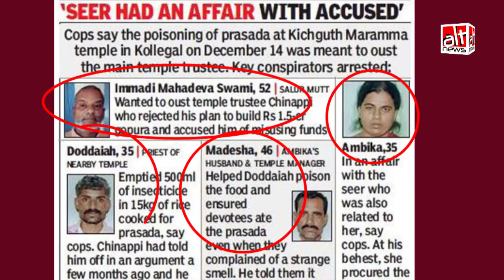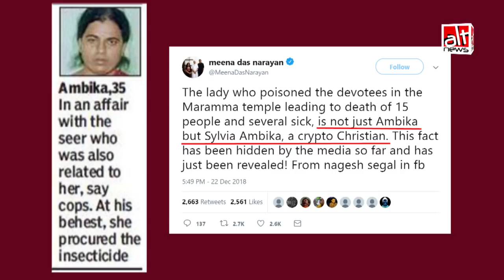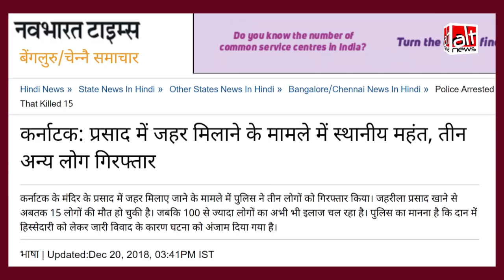कर्नाटक: मंदिर के जहरीले प्रसाद से 15 लोगों की मौत, सोशल मीडिया पर इसे सांप्रदायिक रंग देने कि कोशिश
कर्नाटक: मंदिर के जहरीले प्रसाद से 15 लोगों की मौत के बाद सोशल मीडिया पर इस घटना को सांप्रदायिक रंग देने कि कोशिश, देखिये पुलिस ने इस मामले पर क्या कहा